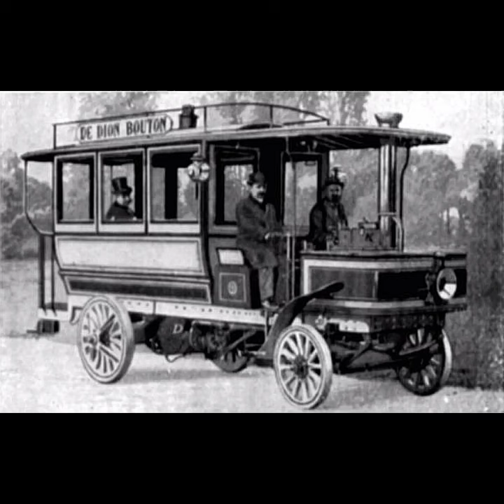World First Steam Bus Facts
World First Steam Bus Information
World First Steam Bus Innovation
World First Steam Bus Information in Hindi